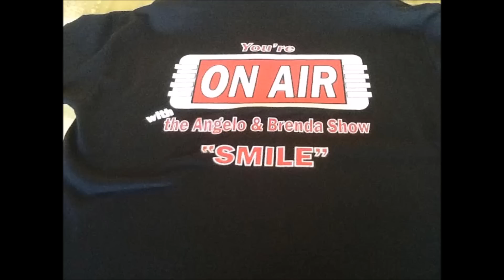ANGELO AND BRENDA LIVE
VERO VINE AROUND THE TOWN